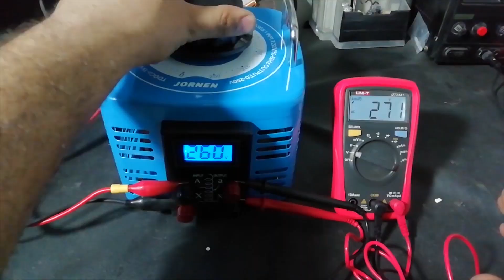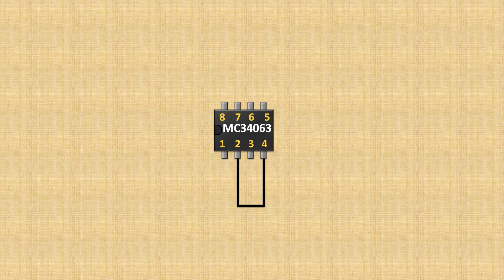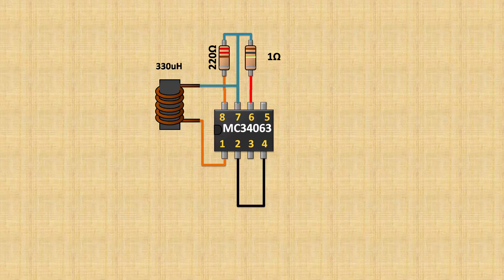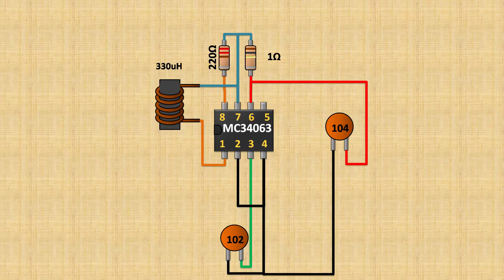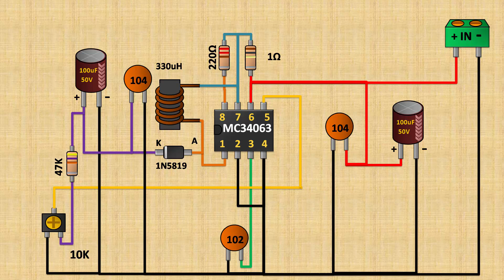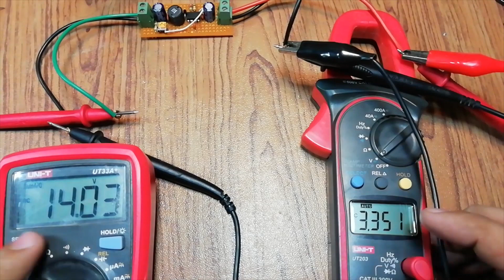How to make Boost Converter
Hi friends in this video i have made a boot converter using MC34063 IC and a  other components the Input voltage is 40 max and out put can be adjustable from Vin to 60V I hope this video wold be helpful please like share and subscribe

Components:

1x MC34063 IC

1x 1N5819 DIODE

1x 330uH INDUCTOR

1x 1nF CAPACITOR

2x 100nF CAPACITORS

2x 100uF CAPACITORS

1x 10KVARIABLE RESISTOR

1x 1 OHM RESISTOR

1x 220 OHM RESISTOR

1x 47K RESISTOR

2x 2 PIN TERMINAL BLOCKS

VERO BOARD

JUMPER WIRES